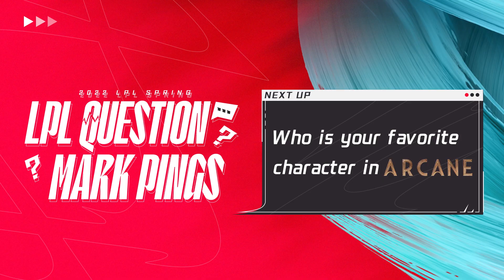What Happened Next? | LPL Question Mark Pings Ep.01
We prepare some famous LoL esports scenes for LPL players to watch. Can they predict the correct endings? Take a look!